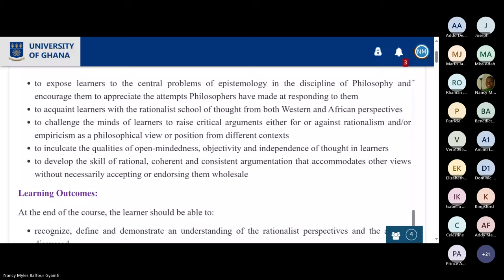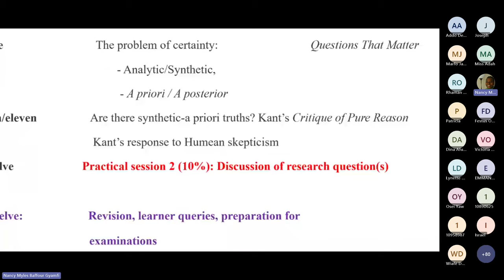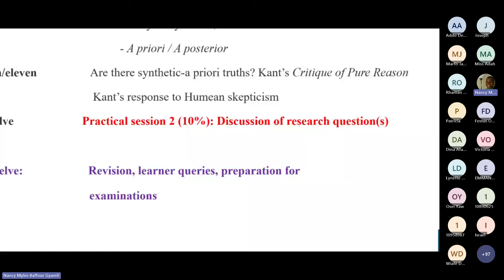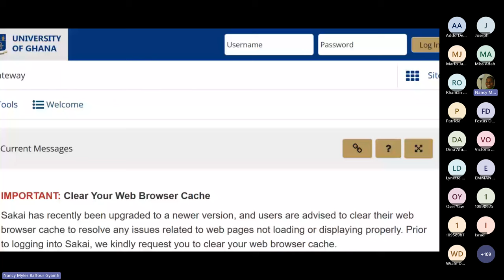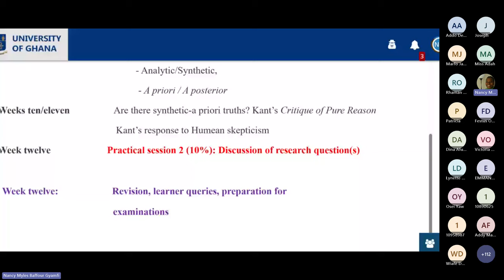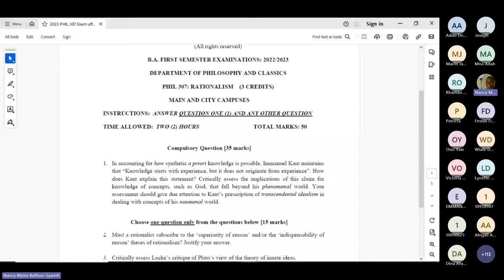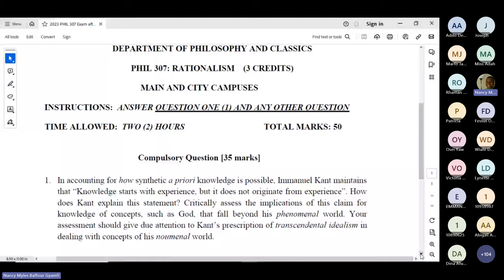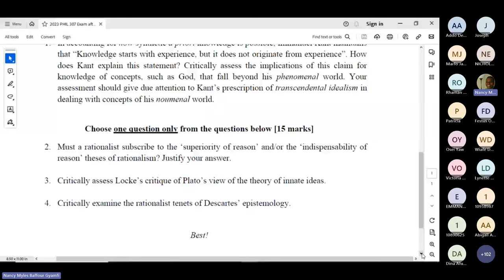307 final lecture 23-24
Rationalism